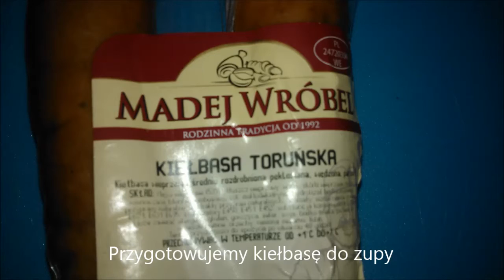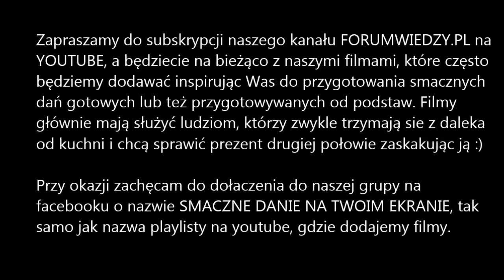Jak zrobić zupę GROCHÓWKĘ? - odcinek 6. | ForumWiedzy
Co kilka dni będziemy dodawać kolejny odcinek z ciekawym daniem. Dania będą zróżnicowane od najprostszych do trudnych.
Filmy będą omawiane i pokazywane w taki sposób, by laik dał sobie radę przygotować danie własnoręcznie, bez ukrytych sekretów itd.